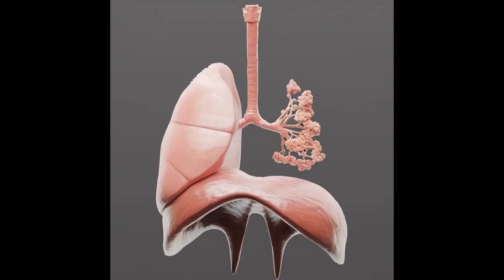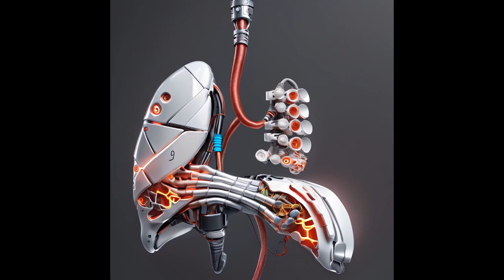Cyborg-ification of the Body or Sorites paradox for the body.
This animation was created to illustrate the progressive cyborgification This AI animation was made for the 2023 Balloonenfeest.

The video was made with StableDiffusion